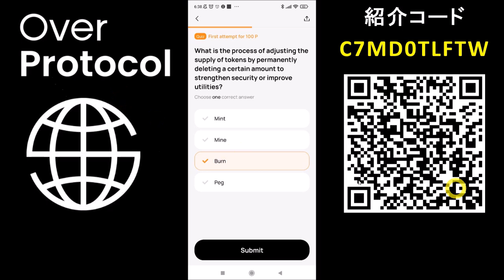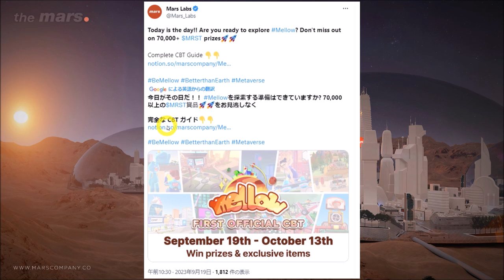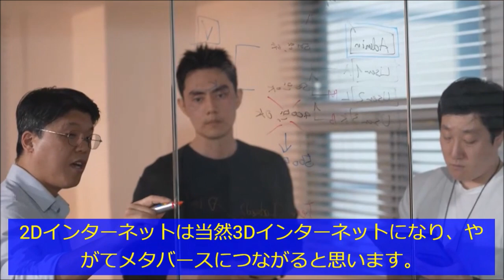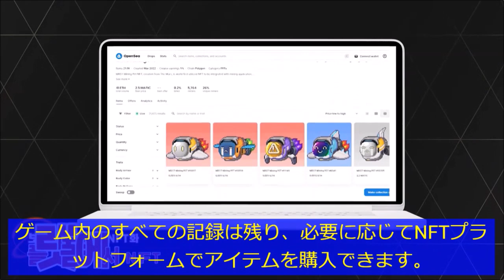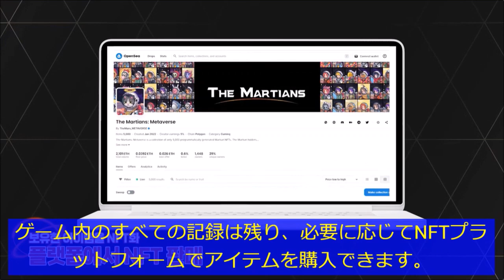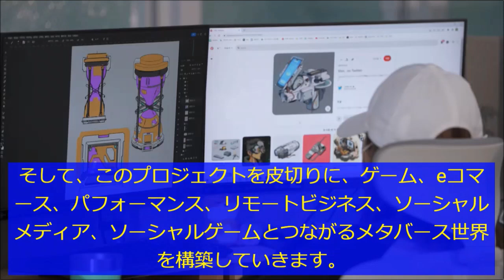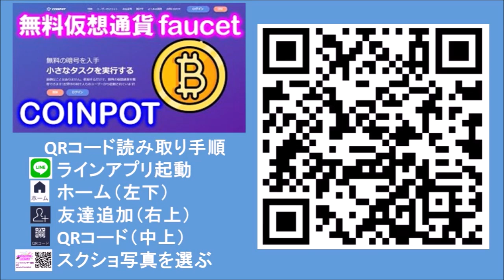【the mars】メタバースアプリ「Mellow」のCBTスタート！The MarsのCEO Kevin Changのインタビュー【仮想通貨】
Mars登録（紹介コード：makoto358）はコチラ

招待コード：C7MD0TLFTW

紹介コード：9PG5CE8